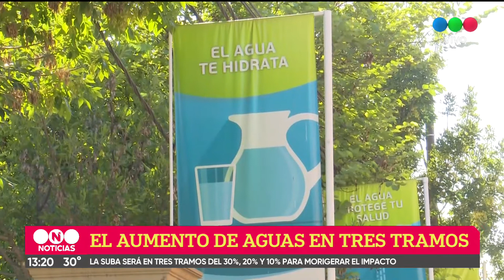Aumenta la tarifa del agua un 60% en tres tramos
El Gobierno provincial autorizó a incrementar el servicio un 30% en marzo, un 20% en septiembre y un 10% en noviembre.